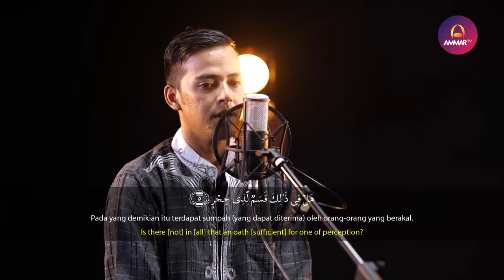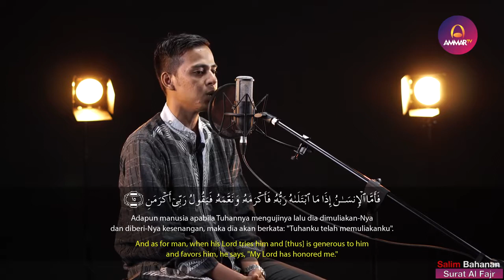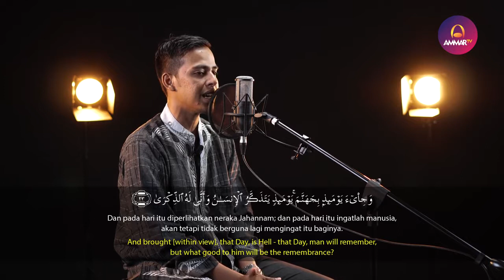Wonderful Surah AL FAJR By Qari Salim Bahanan